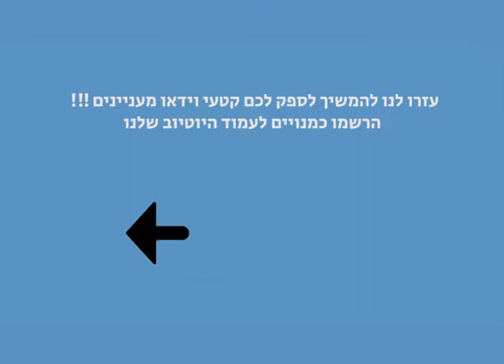אדי בטלר - זה הזמן | Eddie Butler - Ze Hazman (Togather We Are One)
אדי בטלר - זה הזמן
Eddie Butler - Ze Hazman
מתוך קדם אירוויזיון 2006 | Kdam Eurovision 2006
הופעה חיה (Live)
מילים: אסנת צבאג ואורלי בורג
לחן: אדי בטלר
מקום 1 עם 99 נק'